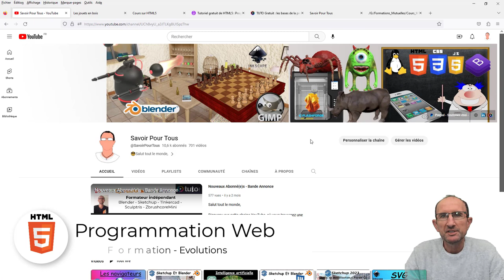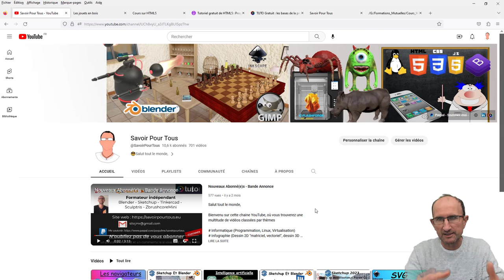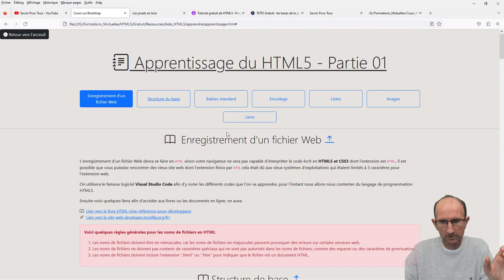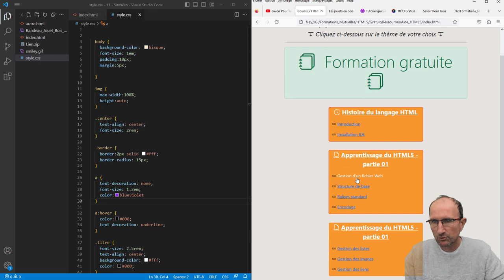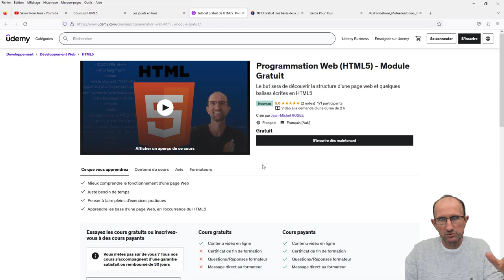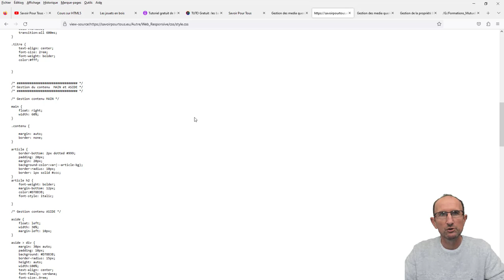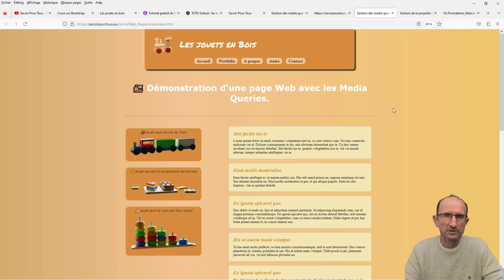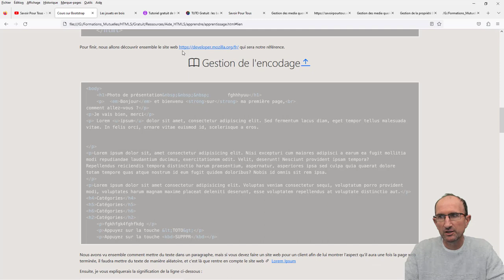Formation Web - 02 - Evolution de la formation gratuite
Allez histoire de rendre encore plus cool la formation gratuite sur le début de l'apprentissage du HTML5, je vous ai concocté une aide HTML5 bien plus cool, bien entendu la mise à jour a été faite sur les deux plateformes.